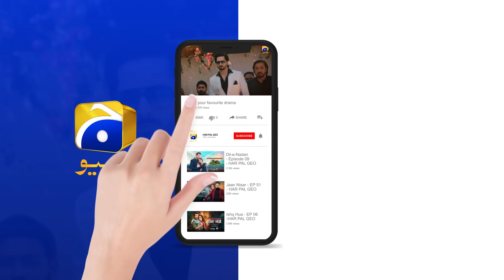Kaffara Episode 64 | 𝐁𝐞𝐬𝐭 𝐌𝐨𝐦𝐞𝐧𝐭 𝟎𝟑 | Ali Ansari - Laiba Khan - Zoya Nasir - Har Pal Geo